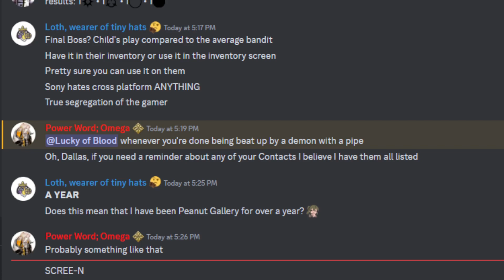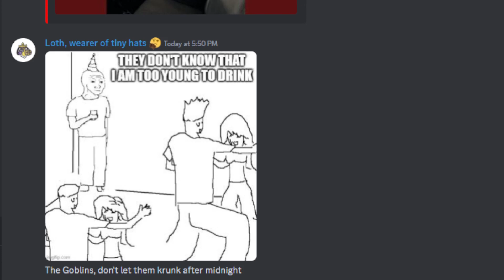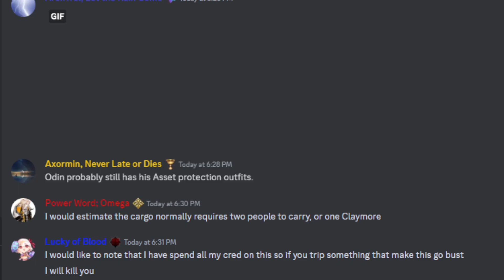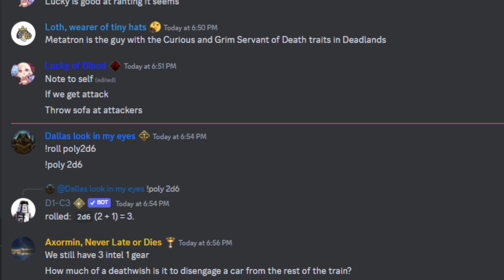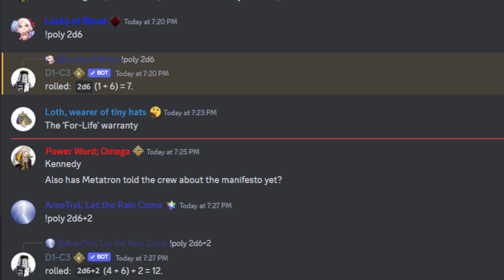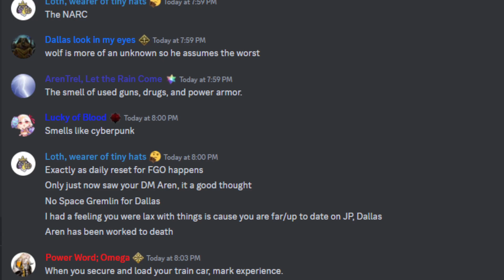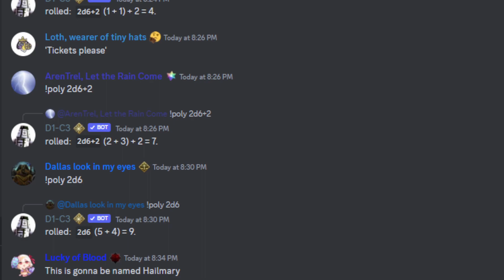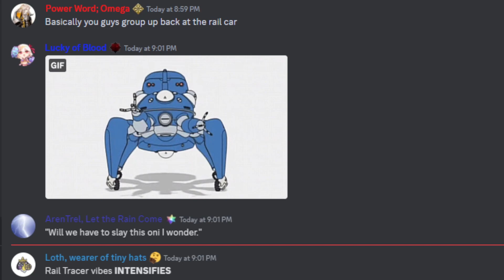[AP] Ride The Lightning - THE SPRAWL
The Singularity War returns! Odin is called in for "one last job", and recruits the usual boys (Except Squirrel, he wasn't feelin' like it) to safeguard a train through the desert. What fresh carnage and chaos awaits our team as they progress the Legwork phase for the Train Job?

The StudiOmega Players:
Omega - The MC
Aren as Wolf, The Infiltrator
Ax - Odin, The Soldier
Dallas Rose - Metatron, The Pusher
Lucky - Claymore, The Killer